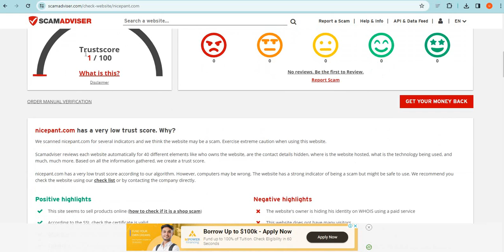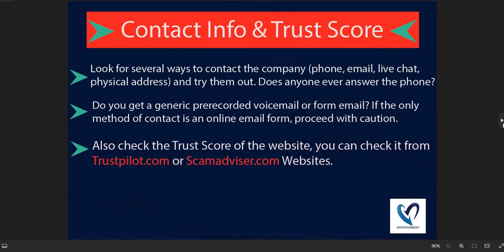Is Nicepant.com safe for online shopping? Nicepant Detailed Review!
Nicepant.com is an online e-commerce shopping website selling different types of products. So, we are here to guide you, on how to check the authenticity of any genuine website

1. Firstly you should check the domain age of any website if the domain is older it is more reliable.

2. Pay attention to whether the website is safe or not with HTTPS connection.

3. Whois a website where you can check more details of the website.

4. Customer support services are also important, check whether the number and contact address are given or not.

5. Genuine websites provide COD, and PayPal as the payment method, and PayPal gives you a refund option after a rising request.

6. Scam advisor is a popular website that gives trust scores to most websites, you can also check there.

7. Product return policy is also an important point, check available or not.